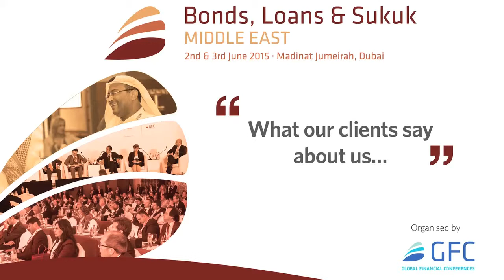Nour Safa, Associate Director, Debt Capital Markets, MENA, Standard Chartered Bank